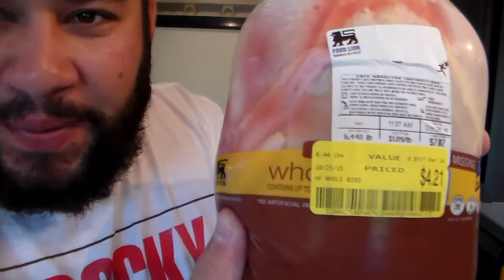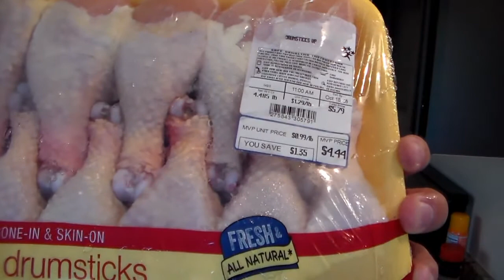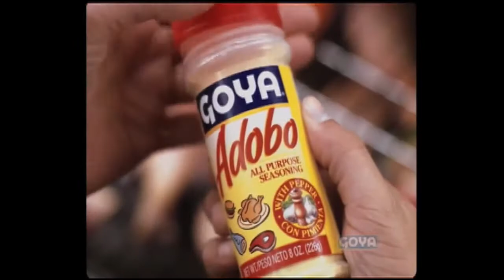Cooking Chicken Soup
Cooking Chicken Soup and legs.